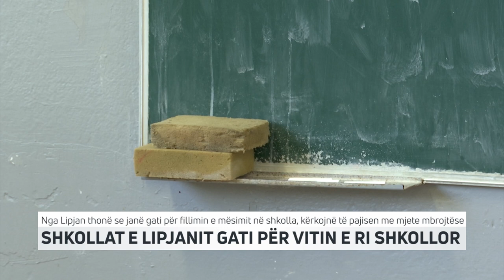SHKOLLAT E LIPJANIT GATI PËR VITIN E RI SHKOLLOR | T7